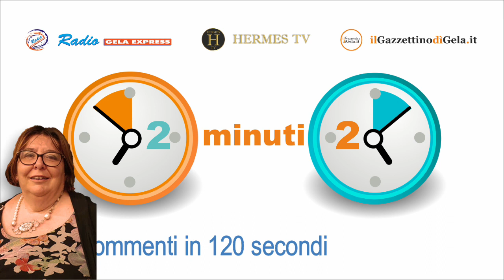due minuti due del 28 01 2022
L'insopportabile telenovela del porto.